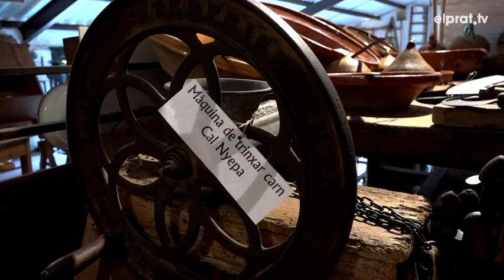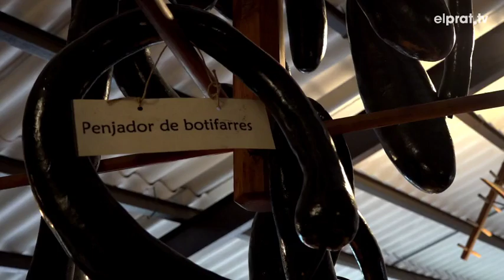La Col·lecció Puig Casas mostra el passat agrícola del Prat fins el febrer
La Col·lecció Etnològica Puig Casas obre les portes els diumenges de gener i febrer amb l'objectiu de donar a conèixer el passat agrícola del Delta del Llobregat. Una col·lecció formada per centenars d'eines i objectes que s'utilitzaven al camp des de finals del segle XIX fins a la primera meitat del segle XX.